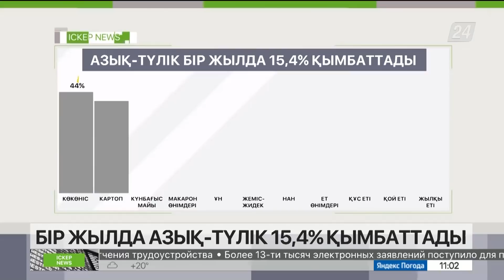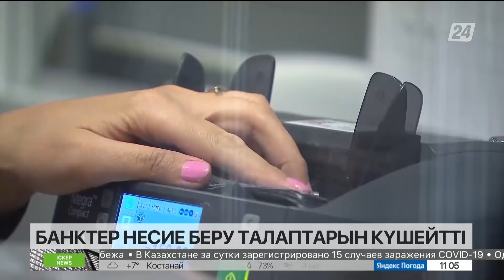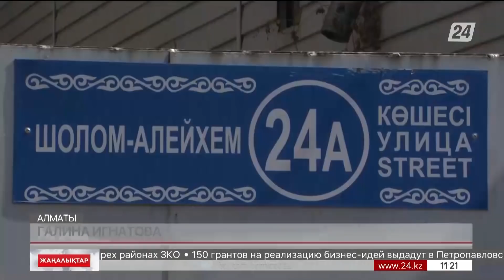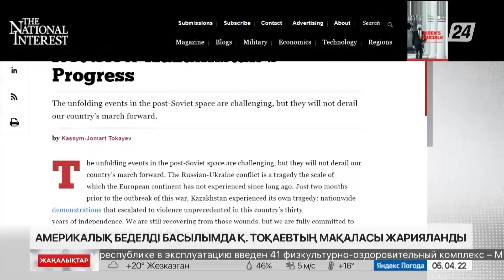5 сәуір 2022 жыл - 11:00 жаңалықтар топтамасы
0:00 МАҚПАЛ АСУБАЙҚЫЗЫ
0:18 ШЕТЕЛДЕГІ КАПИТАЛДЫ ҚАЙТАРУ ЖҰМЫСТАРЫ БАСТАЛДЫ
1:12 ДӘРІ-ДӘРМЕК ҚЫМБАТТАУЫ МҮМКІН
2:31 БІР ЖЫЛДА АЗЫҚ-ТҮЛІК 15,4% ҚЫМБАТТАДЫ
3:13 ЖАЛПЫ ІШКІ ӨНІМ 3,5% ӨСКЕН
4:03 МАЛҒА 23 ТҮРЛІ ДӘРІ ТЕГІН ЕГІЛЕДІ
5:30 БАНКТЕР НЕСИЕ БЕРУ ТАЛАПТАРЫН КҮШЕЙТТІ
6:33 ТҰРҒЫНДАР КЕШЕН ҚҰРЫЛЫСЫНА ҚАРСЫ
8:31 В. ЗЕЛЕНСКИЙ: БУЧАДАҒЫ ҚЫРҒЫН ГЕНОЦИД ДЕП ТАНЫЛУЫ ТИІС
9:20 В. НЕБЕНЗЯ: РЕСЕЙ БҰҰ-ҒА БҰЛТАРТПАС ДӘЛЕЛ ҰСЫНАДЫ
10:00 АҚ ҮЙ: РЕСЕЙДІ БҰҰ АДАМ ҚҰҚЫҚТАРЫ КЕҢЕСІНЕН ШЫҒАРУ КЕРЕК
10:37  ГФР РЕСЕЙ ДИПЛОМАТТАРЫН ЕЛДЕН ҚУАДЫ
11:29 ФРАНЦИЯ РЕСЕЙЛІК ДИПЛОМАТАРДЫ ЕЛІНЕ ҚАЙТАРАДЫ
11:50 САНКЦИЯ ТІЗІМІ ҰЛҒАЯДЫ
12:55 АМЕРИКАЛЫҚ БЕДЕЛДІ БАСЫЛЫМДА Қ. ТОҚАЕВТЫҢ МАҚАЛАСЫ ЖАРИЯЛАНДЫ
14:10 ТЫҢАЙТҚЫШ НЕГЕ ҚЫМБАТ?
16:38 ҚАПШАҒАЙ СУ ҚОЙМАСЫНАН ҮШ МЫҢ ТОННА АУ ШЫҒАРЫЛДЫ
17:51 ҚУРАҒАН АҒАШ ҚАУІПТІ